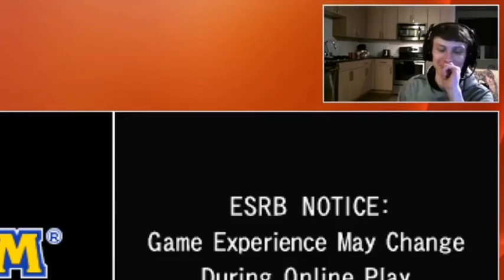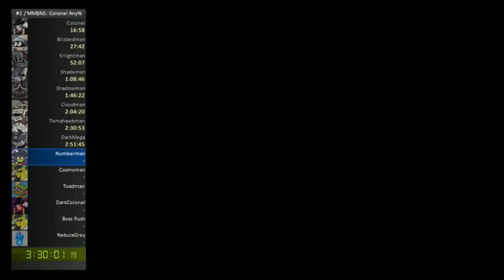Team BN Speedrun Fails #3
All footage used with permission.

If you want to submit a clip for any Mega Man game, you can do so on my discord. I'll put them in the next compilation.